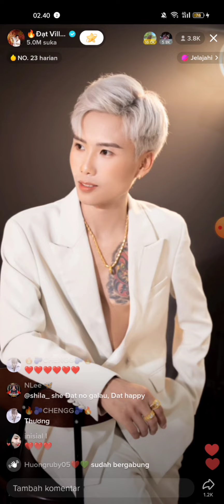MUSIK RELAKSASI BERSAMA DATVILLA94 😊